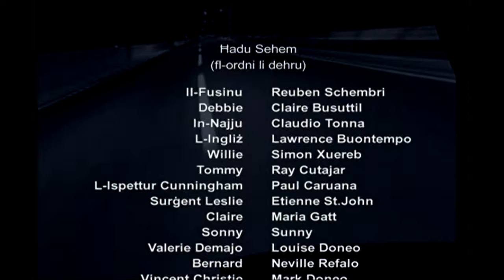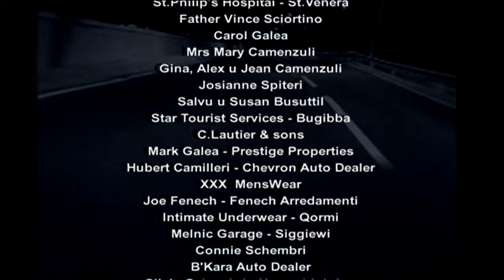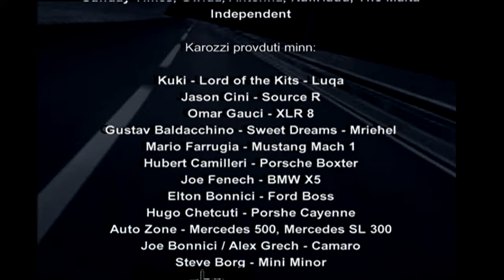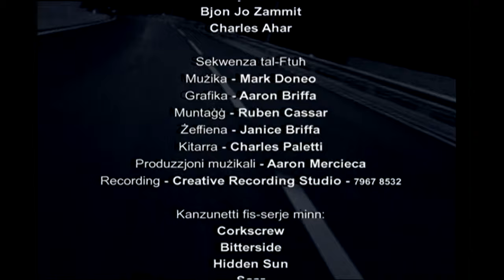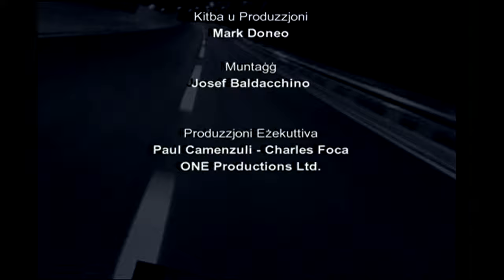SOLITAIRE EP01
Vintage Maltese drama from 2005. This award-winning 13-part series originally broadcast on ONE.
Starring Mark Doneo, Louise Doneo, Claudio Tonna, Lawrence Buontempo, Ray Cutajar and Simon Xuereb amongst many more.